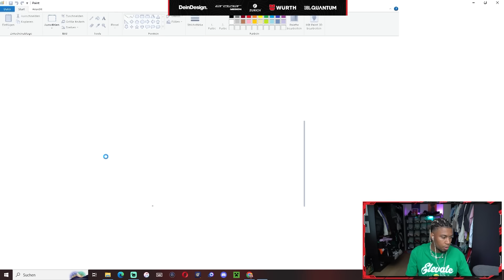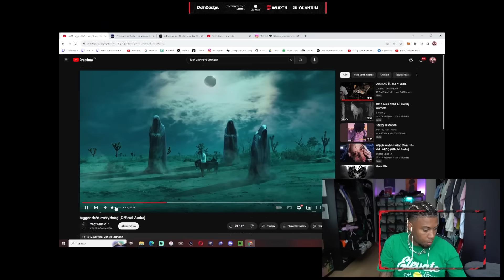ICH HABE ENDLICH EINE WOHNUNG ZUM KAUFEN GEFUNDEN🥰